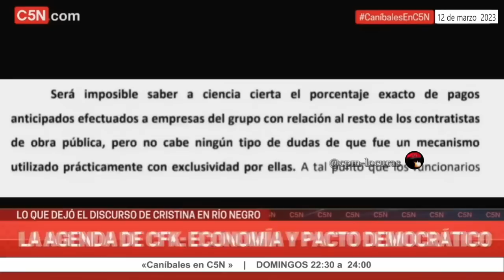«Caníbales en C5N » | Programa completo 12-03-2023 C5N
TEMAS  DEL PROGRAMA 👇
-La discusión por los modelos económicos del peronismo|Editorial de Julián Guarino

-¿Qué impacto tendra la sequía en el acuerdo con el FMI?
  Las "recetas" económicas de la oposición
 ¿Qué piensa hacer la oposición con el acuerdo?
  Pinedo:"No hay que darle bola al fondo"

-*La proscripción sin pruebas
 Sinceramente:CFK no se guardó nada
 La agenda de Cristina en Viedma:Economía y pacto democrático

-*Luche y vuelve:Plenario de la militancia del FDT en Avellaneda
 La batalla contra la proscripción de Cristina

📺Caníbales en C5N  con Julián Guarino, Natalia Salvo, José Manuel Ubeira, Liliana Hendel ,Ursula Varguez, Amado Boudou y Nahuel Sosa.| Programa emitido el domingo 12 de marzo de 2023 por @C5N